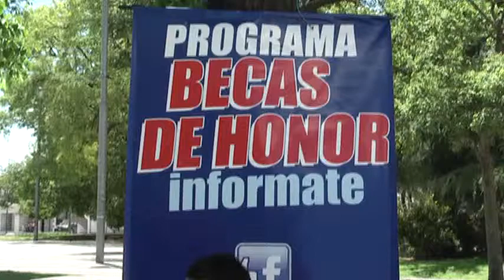Becas de honor _Spadone